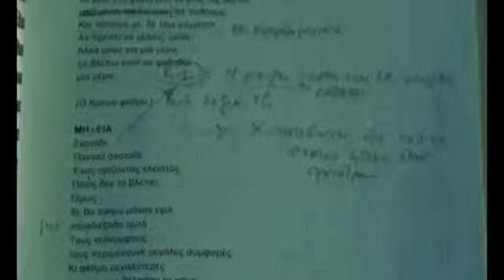Ντοκιμαντέρ για τη Μήδεια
Μήδεια στην Επίδαυρο